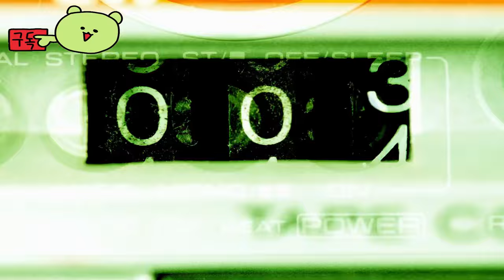아랑전설: 시티 오브 더 울프즈 ( FATAL FURY: City of the Wolves ) 공식 Billy Kane 캐릭터 게임 플레이 예고편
아랑전설:시티오브더울프즈
FATALFURY:CityoftheWolves

🎀Supported Languages

영어 ✔ ✔ ✔
프랑스 국민   ✔
이탈리아 사람   ✔
독일 사람   ✔
스페인어 - 스페인   ✔
아라비아 말   ✔
태국어   ✔
러시아인   ✔
간체 중국어   ✔
중국어 번체   ✔
일본어 ✔ ✔ ✔
한국인   ✔

🕹️Game content
SNK의 인기 있는 Fatal Fury 시리즈는 1991년에 처음 출시되어 1990년대 격투 게임 붐을 주도하여 이후 업계를 휩쓸었습니다. GAROU: MARK OF THE WOLVES(1999년 출시)는 한동안 이 프랜차이즈의 가장 최근 작품이었습니다. 하지만 이제 모든 것이 바뀌려고 합니다. 26년 만에 완전히 새로운 작품인 FATAL FURY: City of the Wolves가 출시됩니다!
FATAL FURY: City of the Wolves는 감각을 자극하는 독특한 아트 스타일, 흥분을 극대화하는 혁신적인 REV 시스템, 이전보다 훨씬 더 강력한 다양한 다른 전투 시스템을 특징으로 합니다. 이 게임은 또한 두 가지 독특한 컨트롤 방식(신규 플레이어와 베테랑 모두에게 재미와 흥분을 보장)과 다른 새로운 기능과 요소를 도입하여 시리즈에 새로운 생명을 불어넣습니다.
South Town의 거리는 액션, 거친 꿈, 더욱 거친 야망의 온상입니다. 마침내 새로운 전설이 펼쳐지려고 합니다

⚡Game Developer
 SNK 주식회사